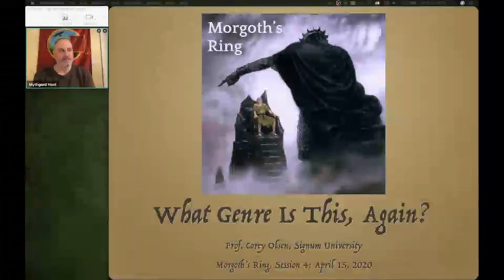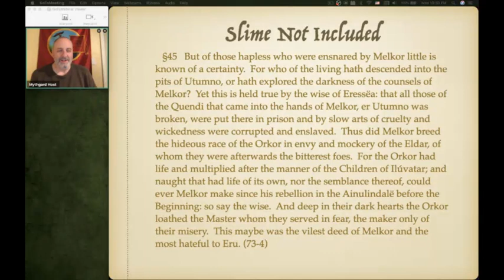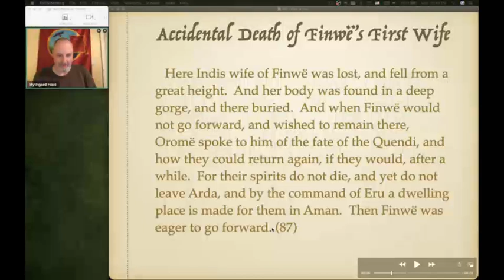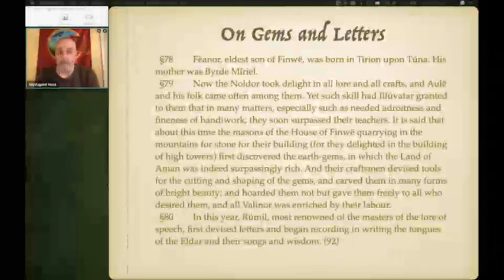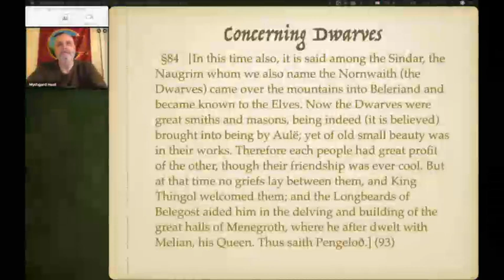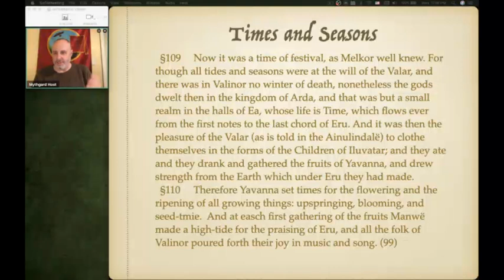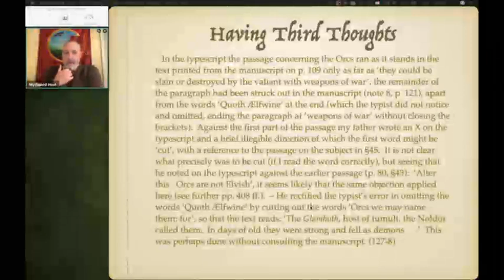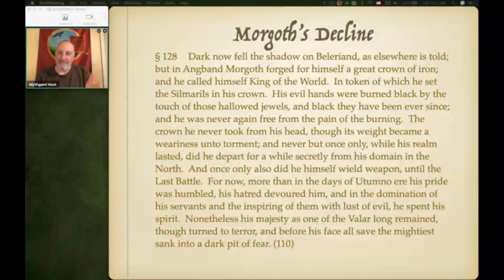Morgoth's Ring : Session 04 - What Genre Is This, Again?